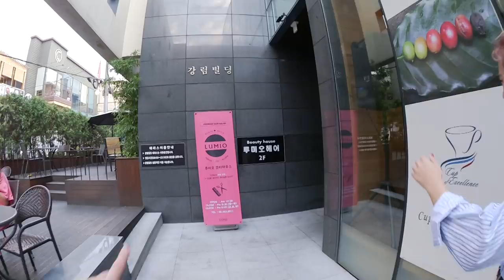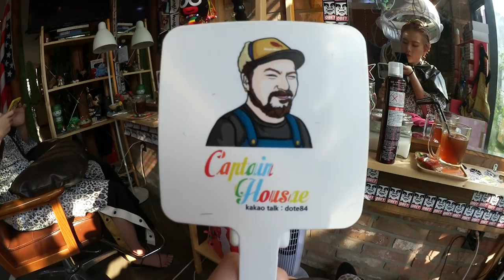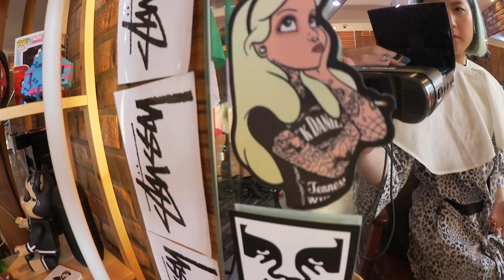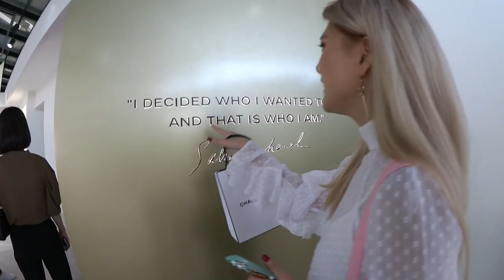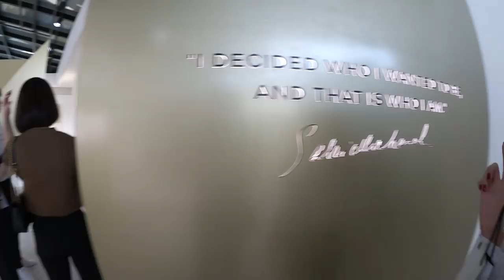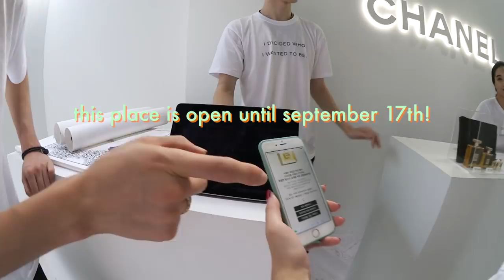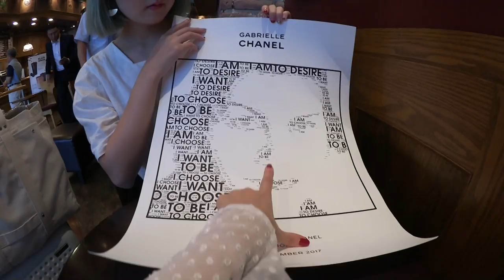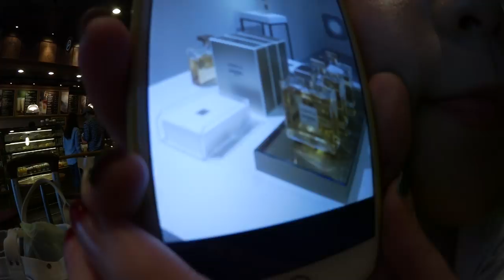Our First Chanel Event!! Bleached Hair Treatment at Korean Salon (Lumio Beauty House) | DTV #41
Country: South Korea
State/Province: ChungcheongNam-Do
City: Gongju-City
Address: Hanjeok2-gil 51-14 WooNam First-Vill 104-#701
Post Code: 32569

＋ [QQ Box] for “Acne & Oily Skin”
   ＼ You can buy $117.48 worth up products for $51.90 until September 29th

◐ PLACES ◑

＋ Chanel Pop-Up
   ＼ The Mension (ends at September 17th)
   ＼ Address: 7 Itaewon-ro 45-gil, Hannam-dong, Yongsan-gu, Seoul

◐ ON US ◑

◐ PRODUCTION ◑